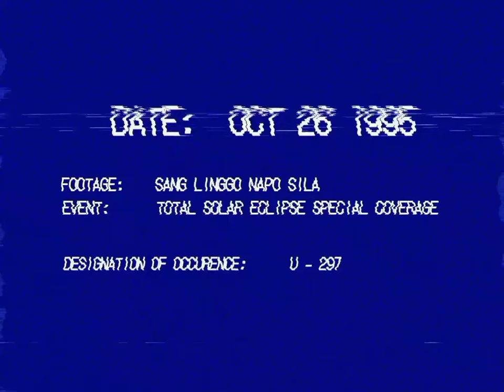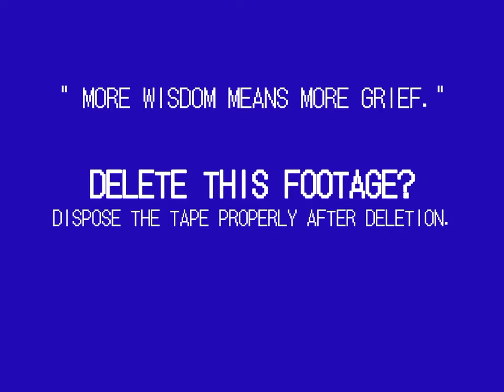UNKNOWN LIFEFORM # 5- Pinoy Kursed Broadcast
Credits for:

Richmond Camello for his Archived video
of Sanlinggo Napo Sila segment:

UndustFixation's weird footage on Studio23

* other videos not mentioned will be added in later time. For those who own clips on my video, you can message me so I could credit you all properly.

Warning: This is a work of Fiction.